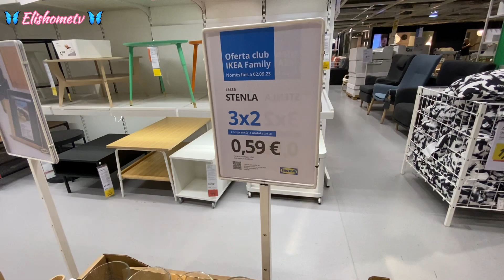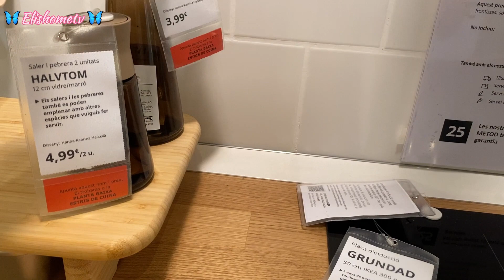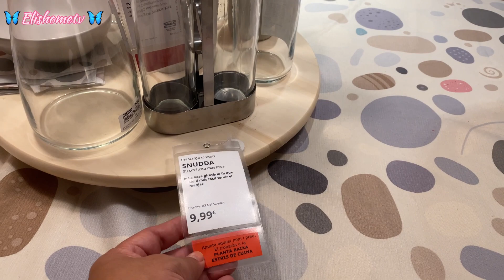NOVEDADES DE IKEA🔥 OFERTAS DEL 3x2👀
Hola Chic@s 🦋 amores you conparto con ustedes algúnas de la Novedades  que tiene Ikea en este mes de Julio 🦋 mirar las pedazos de ofertas que tiene al 3x2. Contarme si ustedes suelen venir a IKEA 👇 que las quiero leer a tod@s💫

Familia, si les gusta mi contenido dejarme un 👍